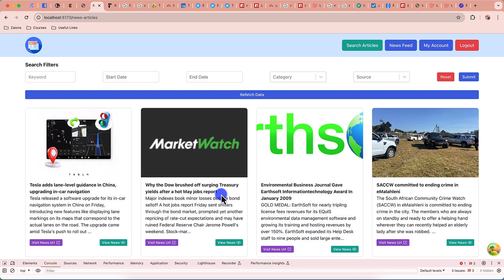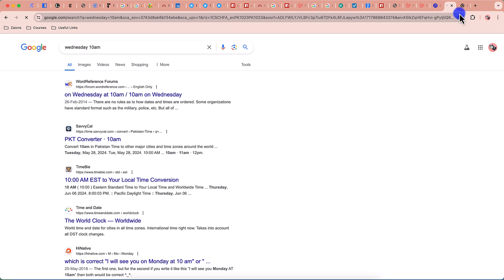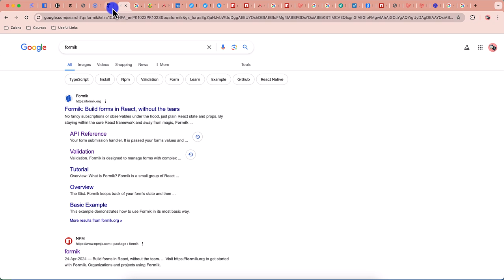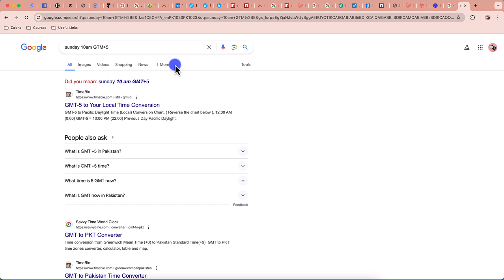Release Schedule for Our Newspaper App Development Course - Urdu/Hindi | Zaions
Completing Integration of Multiple News Sources in Our Newspaper App

This tutorial builds upon our previous session, where we continue to refine the functionality of our 'getUserFeed' API by incorporating additional news sources. Watch as we finalize the integration of NewsAPI.org, The Guardian API, and The New York Times API into our news feed logic to provide a rich and varied news experience.

What You'll Learn:

Advanced API Integration:
How to enhance the 'getUserFeed' API to include news from multiple global sources.

Function Optimization:
Updating the function calls for fetching articles, ensuring a seamless aggregation of news content.

Personalization:
Leveraging user preferences for authors, categories, and sources to tailor the news feed.

Tutorial Highlights:

Deep dive into modifying and optimizing API functions to fetch news from various prestigious platforms.
Strategies for ensuring efficient and reliable news delivery based on user-set preferences.
Practical demonstrations of backend adjustments in Laravel and frontend updates in ReactJS.

Engage and Innovate:

Utilize these integration strategies to manage and display content from multiple APIs in your projects.
Share your experiences and solutions for handling complex API integrations.

We Value Your Feedback:

Your feedback is crucial for improving our content. Please share your views and suggestions.

Happy Developing!

📌 Table of Contents & Video Chapters:
00:00 - Introduction
04:06 - Conclusion